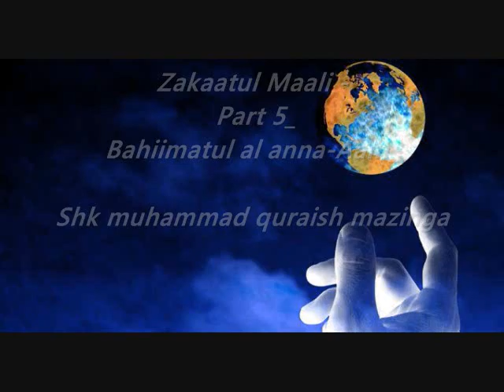Zakaatul Maali - Part 5_Bahiimatul al anna-Aam_Niswab Y'engamiya_Shk muhammad quraish mazinga